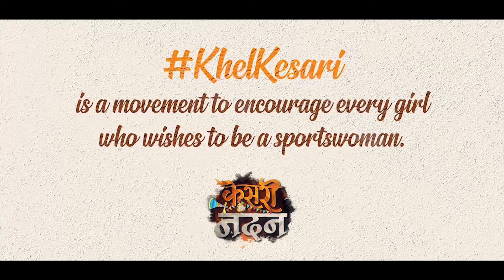KHEL KESHARI with slate